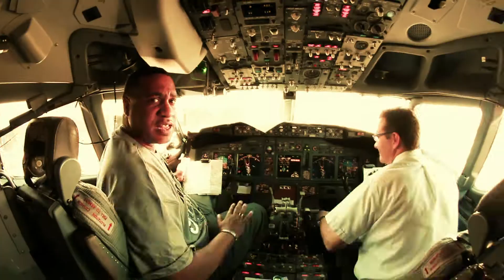THE OFFICIAL Bigg E Slide wit Me VIDEO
BIGG.E'S MESSAGE MUZIK